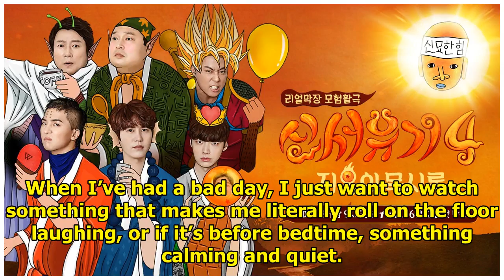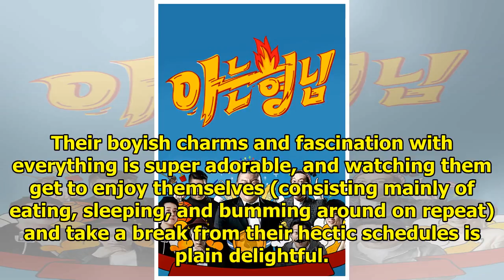Looking For Comedy, Adventure, Or Food? Here Are 11 Variety Shows To Check Out For Every Mood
Variety shows are our escape from reality. And with the current landscape of Korean variety shows, t...